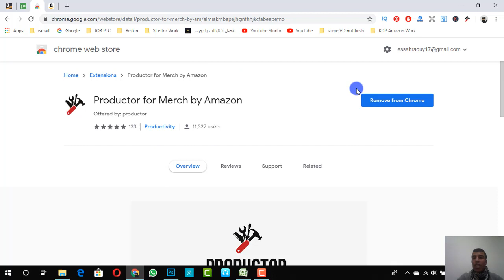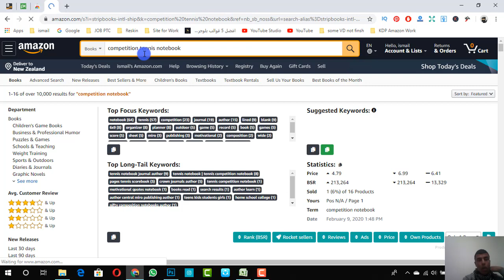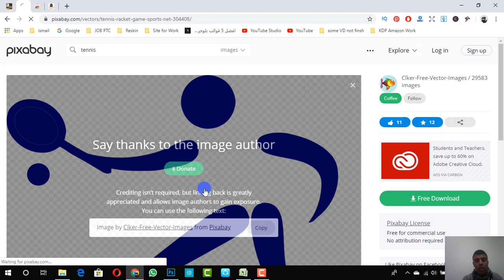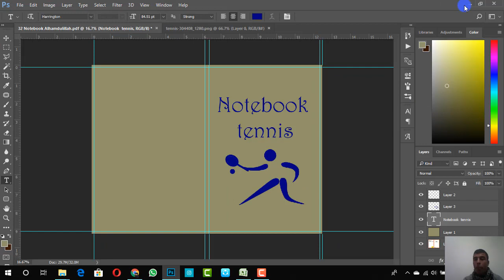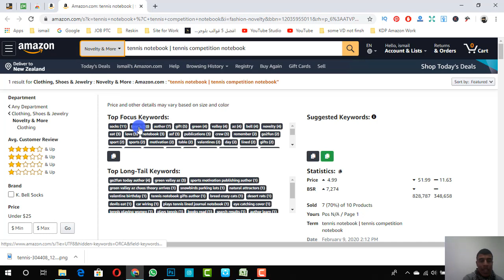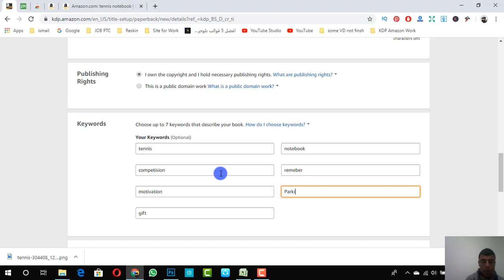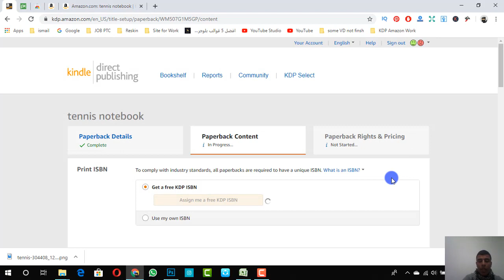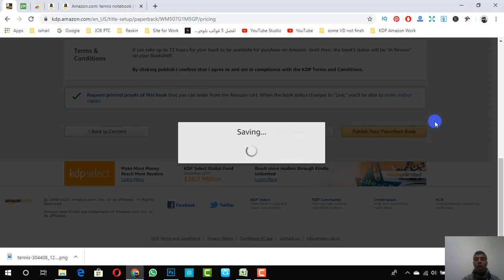KDP جديد كيندل -طريقة احترافية لايجاد نيتش بأدوات مجانية - طريقتي الخاصة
درس اليوم حول 💰 طريقة احترافية لايجاد نيتش بأدوات مجانية - طريقتي الخاصة -kdp amazon

جميع المحتويات الخاصة بمجال KDP و kindle
تجدها على المتجر الخاص بنا

 لدعم القناة على البايبال
رابط قناة البث المباشر المتعلق بمجال kdp &kindl

kdp amazon شرح,
kdp amazon,
kdp spy,
kdp no content books,
kdp kindle direct publishing شرح,
kdp research,
kdp photoshop,
udp protocol,
ما هو kdp,
نيح نيح,
ماهو amazon kdp,
الربح من kdp,
تصميم كتاب kdp,
كيندل kdp,
كورس kdp,
كتب التلوين kdp,
نشر كتاب kdp,
رفع كتاب kdp,
التسجيل في kdp,
تسجيل في kdp,
فتح حساب kdp,
تصميم غلاف kdp,
kdp شرح 01,
amazon kdp شرح,
canva kdp شرح,
kdp amazon شرح tax,
شرح امازون kdp,
kdp rocket شرح,
kdp شرح 02,
kdp شرح 03,
kdp شرح 00,
kdp رفع,
دورة kdp,
kdp amazon دورة,
انشاء حساب kdp,
kdp تسجيل,
kdp تصميم,
amazon kdp تسجيل,
تعلم kdp,
kdp امازون,
أمازون kdp,
ارباح kdp,
kdp التسجيل,
الكلمات المفتاحية kdp,
kdp 03,
kdp 01,
kdp 04,
kdp110,
kdp 13,
kdp 12 valve cummins,
kdp 12 valve fix,
kdp110 review,
kawai kdp 110 unboxing,
kdp 2020,
kdp 2019,
kdp 2k mobile,
kdp 24v cummins,
kdp 2018,
rohit kdp 2019,
lulu vs kdp 2019,
amazon kdp 2019,
amazon kdp 2020,
kdp publishing 2019,
kdp_320,
kdp 5.9 cummins,
kdp-502a 설치방법,
kdp 504,
kdp-502a,
kocom kdp-501am,
코콤 kdp-502a,
52 ort kdp,
52 ort kdp hikayesi,
52 ortalama kdp,
50 ort kdp,
kdp 601am kocom,
kdp 6x9 cover template,
60 ort kdp,
kdp-603,
kdp601a1m/ms2d,
60 ortalama kdp,
kdp 70,
kdp70 kawai,
piano kawai kdp 70,
kawai kdp 70 отзывы,
kawai kdp 80,
adagio kdp-8826,
86 beceri kdp,
adagio kdp 8,
kdp 90